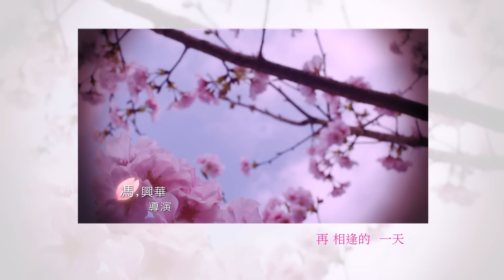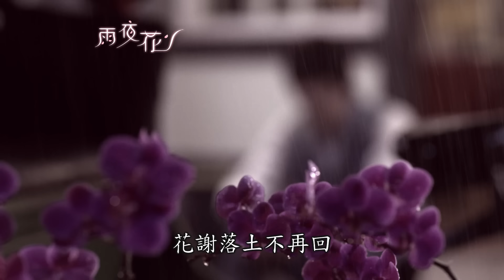雨夜花 EP14 Rainy Night Flower｜三立台劇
週一到週五晚上7點🕖回味好戲《雨夜花》台灣好戲🎥檔檔經典